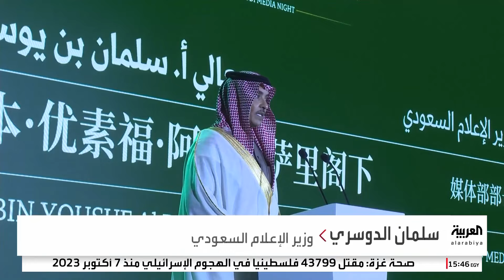وزير الإعلام السعودي يزور الصين لبحث فرص التعاون بين البلدين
وزير الإعلام السعودي يزور الصين لبحث فرص التعاون وتبادل الخبرات بين البلدين
لمعرفة أحدث المستجدات.. عبر البث المباشر من هنا 👇
وبإمكانكم متابعة العربية على منصات التواصل